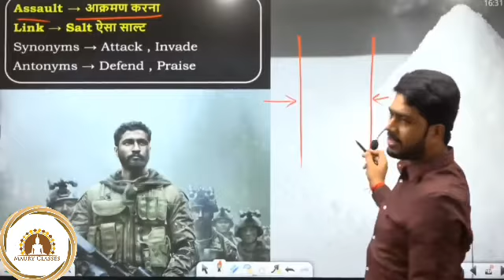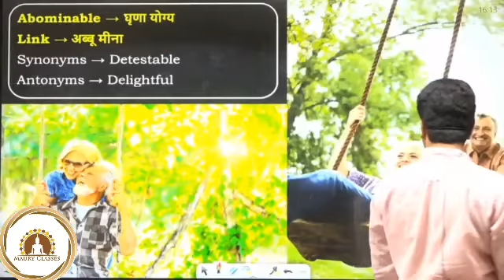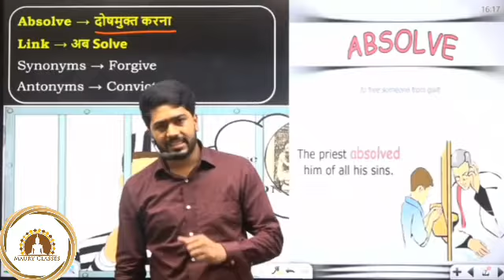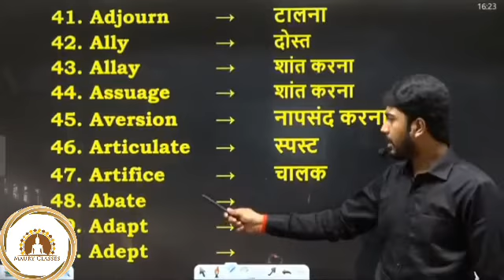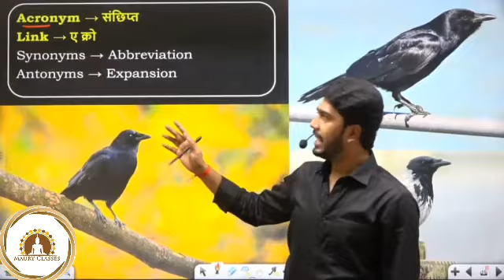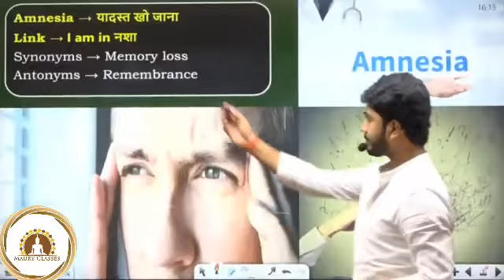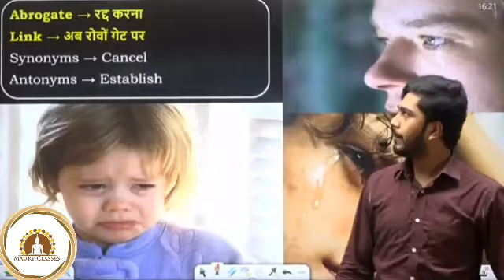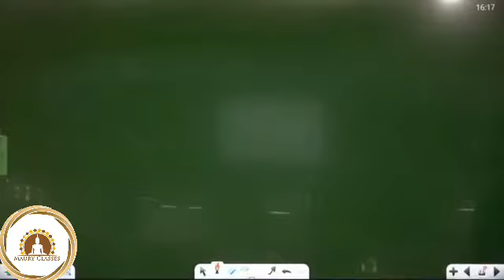A latter vocab by priyashu sir